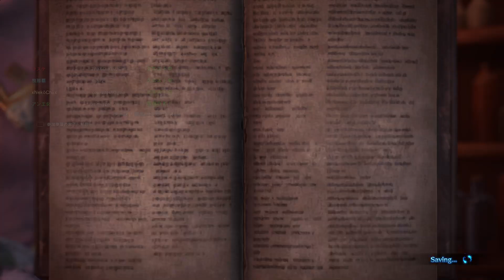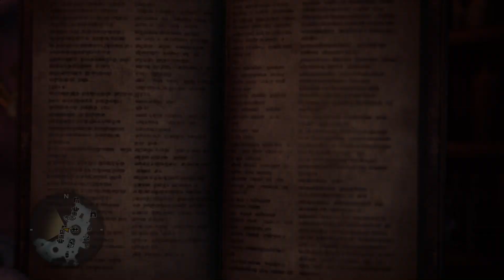MHWI 野良活 2019/10/24(木) 夜